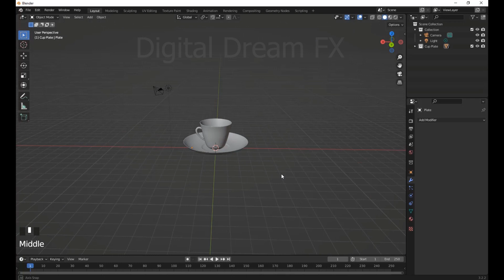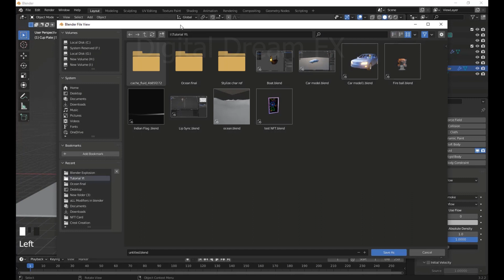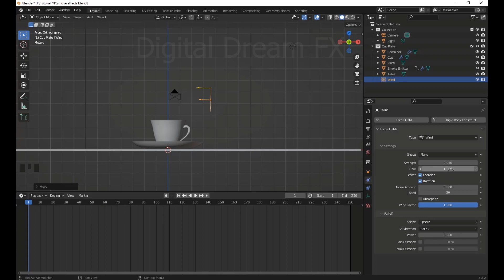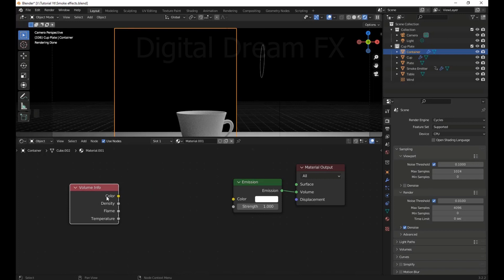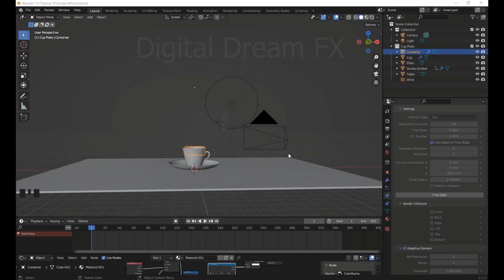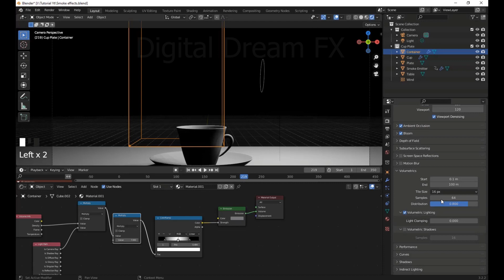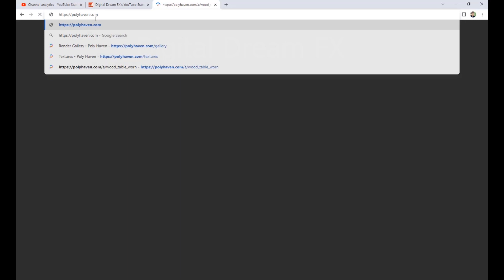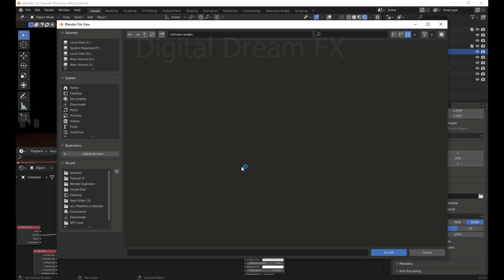Blender 3.2.2 Sunday ToolsTips Smoke Simulation Rendering with Cycle & Evee I Hindi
Hii everyone,
So I am here with my new Tutorial, Smoke Simulation Rendering with Cycle & Evee I Hindi